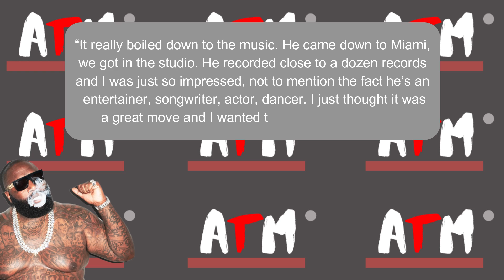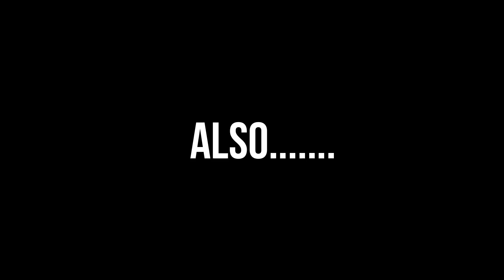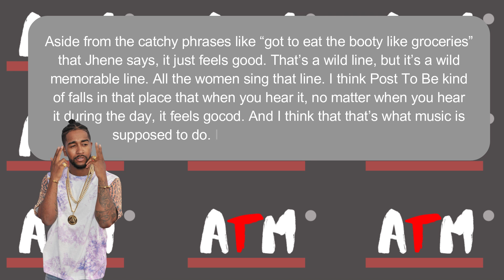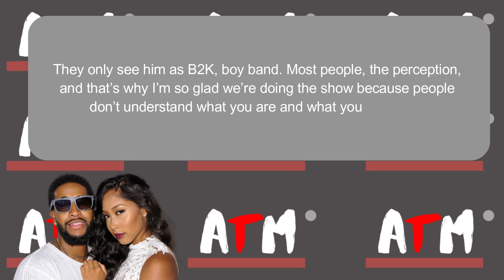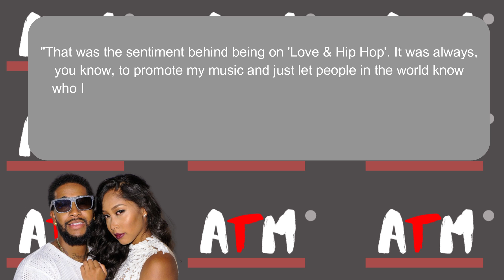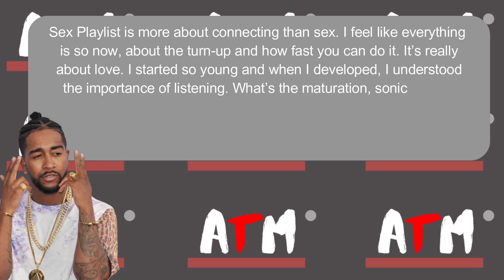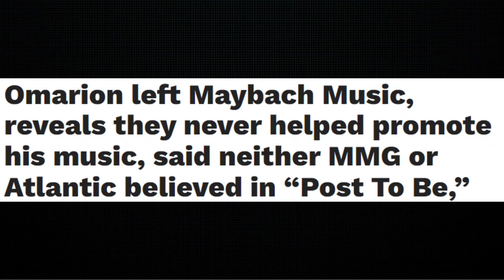What Happened to Omarion on MMG?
After joining young money and swiftly exiting that situation, Omarion had to make a move quickly for the sake of his career. He would later sign a deal with Emi and form his own record label called starworld records - where he got to release his third album called Ollusion.